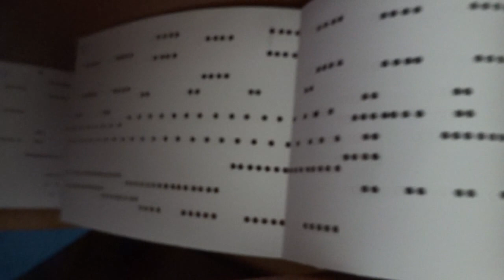Die kleine Country Band - gespielt auf Franz Oehrlein Drehorgel 26/44 durch Hanni Weiss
Die kleine Country-Band - von Truck Stop - gespielt auf der 26er Franz Oehrlein Drehorgel 26/44 durch Hanni Weiss.
Arrangement für die 20er-Drehorgel-Skala durch Friedlinde Engeser, Drehorgelhaus Raffin, D-Ueberlingen.
Das Notenband für die 26er Franz Oehrlein Drehorgel wurde selber manuell gestanzt (auf selber zugeschnittenem Plotter-Papier 140 g/m2) und zum typischen Franz-Oehrlein-Notenbuch gefaltet durch Albert Weiss.
Aufgenommen am Freitag, 22. Juli 2022.